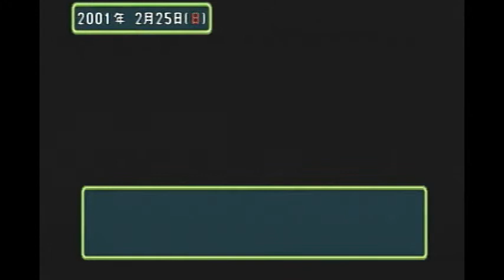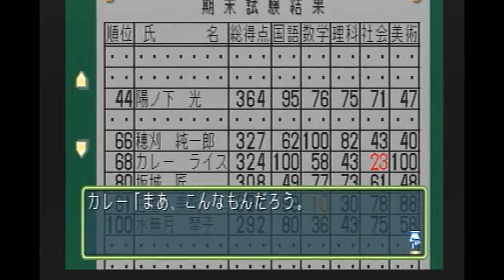5たまにはギャルゲーもいいよね～【ときメモ2】「ライスゲームズ」